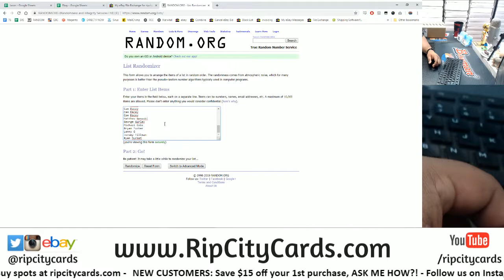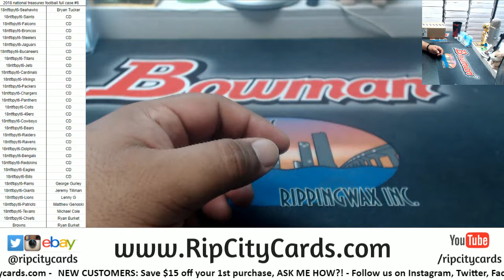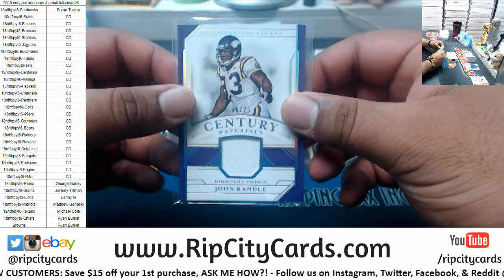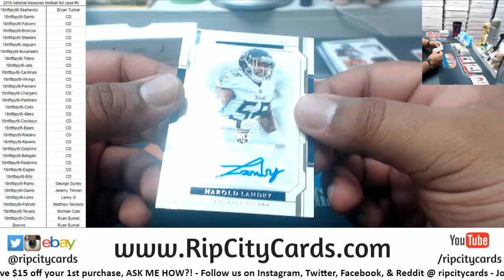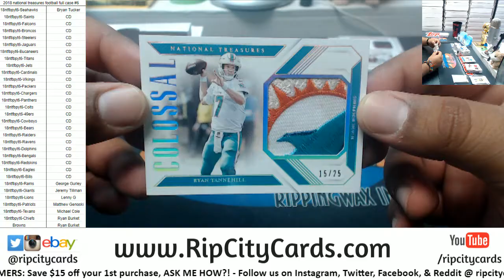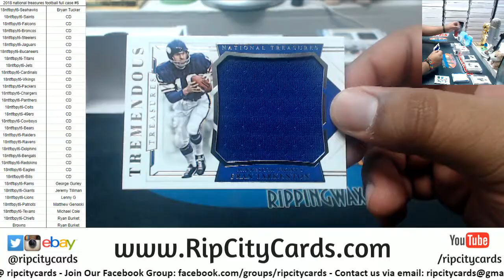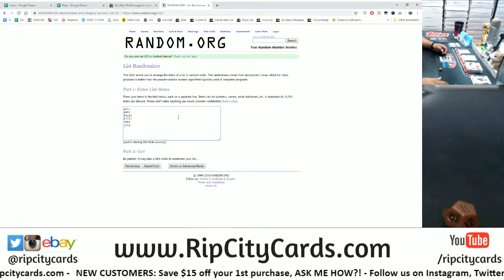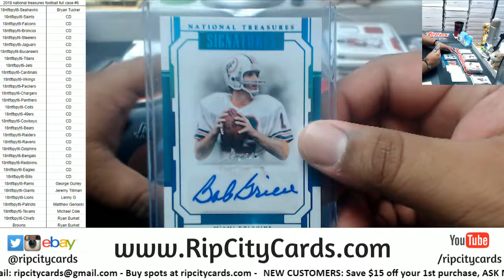2018 National Treasures Football Full Case #6 RCC